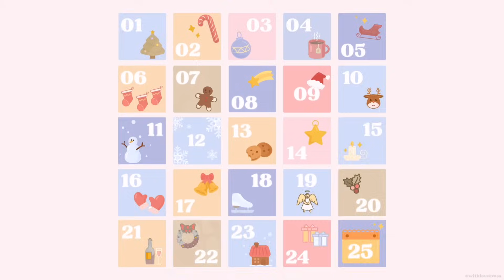MUFFINS de BAILEYS y CHOCOLATE RECETAS *Postres Navideños FÁCILES y RÁPIDOS* Menú Navidad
Hoy abrimos la ventanita 8 del calendario de adviento de vídeos del canal y cocinamos unos muffins de Baileys. ¿Me acompañáis? :)

INGREDIENTES RECETA:
150 gr. mantequilla a temperatura ambiente
150 gr. azúcar blanco
3 huevos talla M
100 ml de Baileys
1 cucharada de levadura química
media cucharadita de bicarbonato
media cucharadita de sal
125 gr. harina de trigo
40 gr. cacao puro desgrasado
125 gr. trocitos de chocolate negro

PASTILLAS PELO

FOCOS SOLARES JARDÍN:

ENLACE TIRADORES DE COCINA RETRO:
ENLACE APLIQUES PARED COMEDOR:

TUPPERS AL VACÍO: